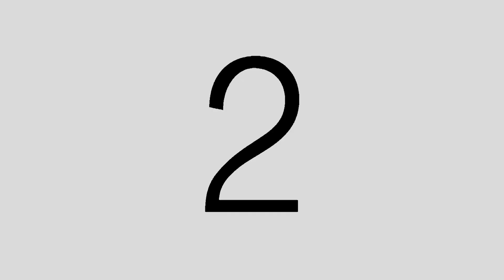Vote for Vivian Vasquez!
By Carlos Knight